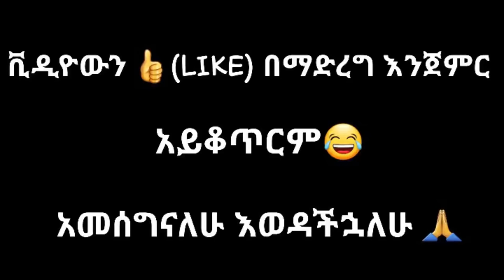ethiopian funny video and ethiopian tiktok video compilation try not to laugh #27